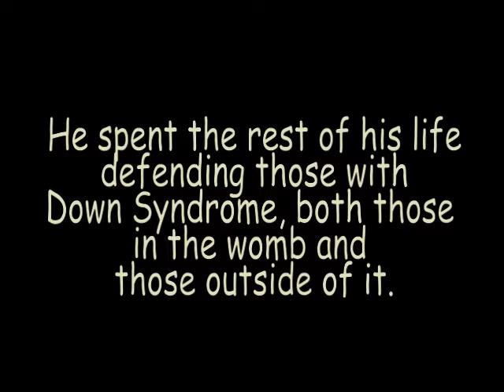Jerome Lejeune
Dr. Jerome Lejeune discovered the cause of Down Syndrome.  He was horrified when his discovery was used to abort those with Down Syndrome.  He spent his life defending those with Down Syndrome (in the womb and outside of it).

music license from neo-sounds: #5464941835